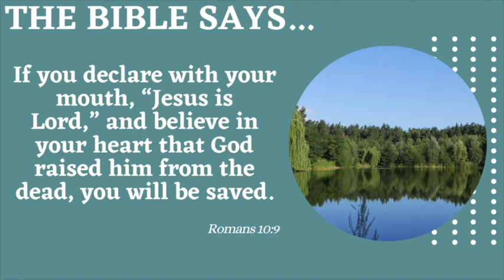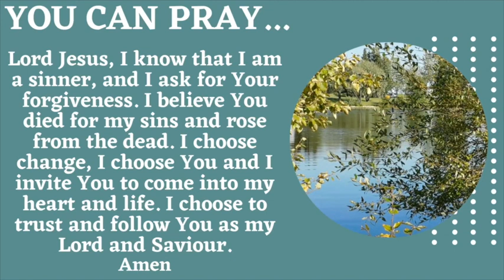ICF - Ps Robbie Halkett - The Cross: Foolishness, or Powerful and full of Wisdom?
Devoting ourselves to the breaking of bread has to mean more than simply remembering Jesus’ body and blood in a regular participation of communion. What we are in effect remembering is the work of Jesus Christ on the cross, and so over the coming weeks and months, we will be looking a little deeper into what Jesus accomplished on the cross, and therefore what we are remembering in the symbols of His body and His blood.

And we begin by looking at the cross.  Foolishness to those who are perishing.  Power and Wisdom of God to those being saved. The cross divides opinion.  It all comes down to what you believe about what happened to a man called Jesus 2000 years ago.

Jesus was crucified on a cross.  That is a historical fact.  Jesus died on that cross.  Again, historical fact. The question is, was it just another man being crucified by the Roman Empire, and therefore end of story,…. or was there more to it?